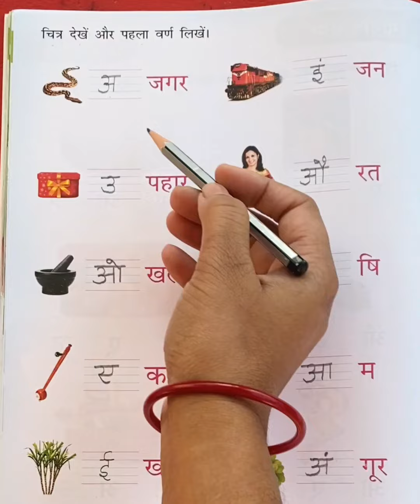चित्र देखे और पहला वर्ण लिखें ।